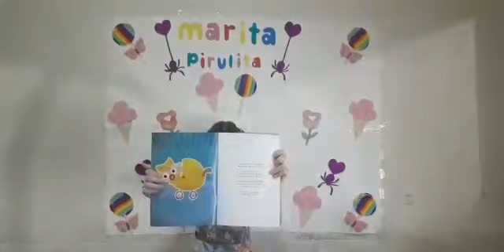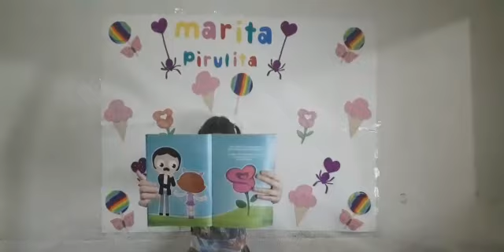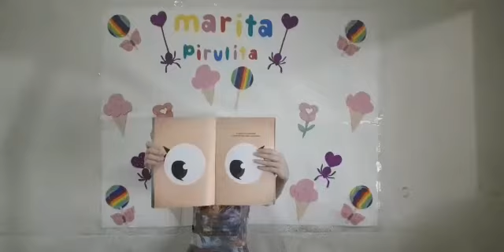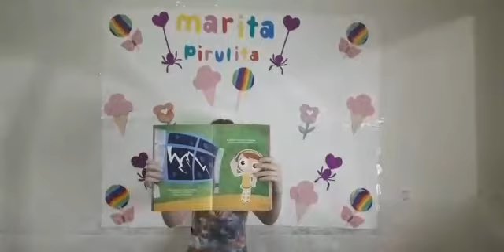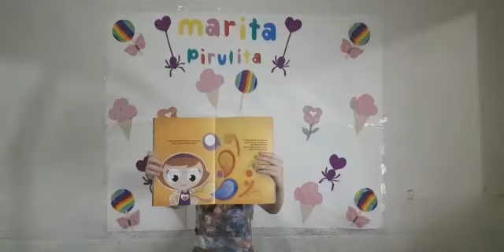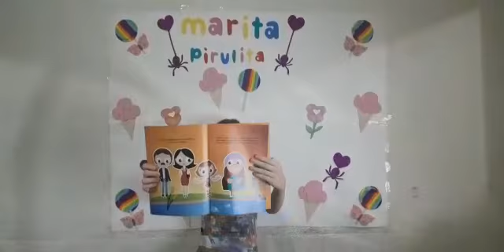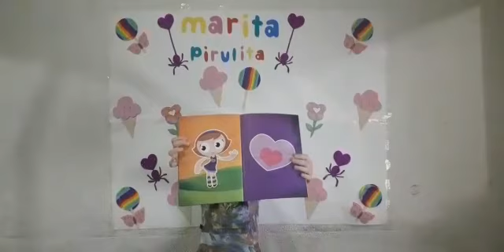História "Marita Pirulita"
contada pela aluna Luana do 5º C da Professora Carla